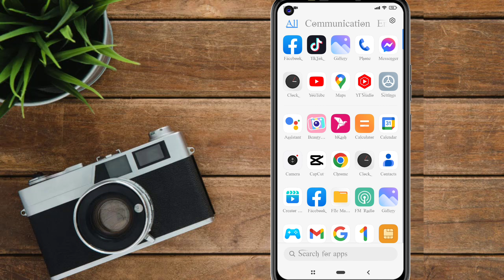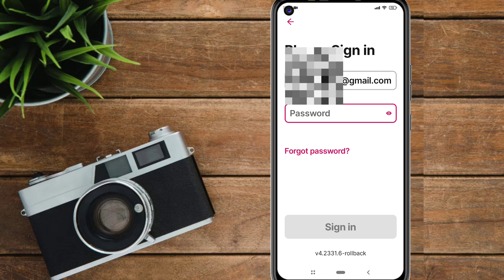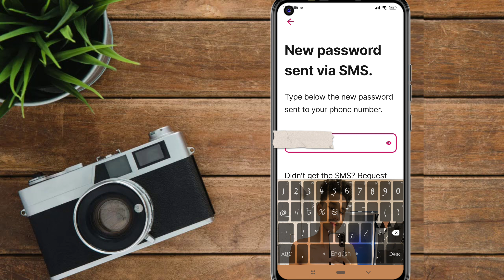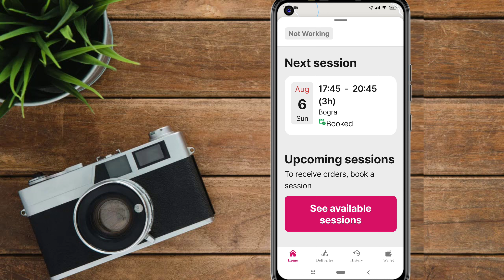PandaRider apps পাসওয়ার্ড ভুলে গেছেন ফিরে আনুন|পান্ডা রাইডারAppe পাসওয়ার্ড ভুলে গেলে পাওয়ার উপায়